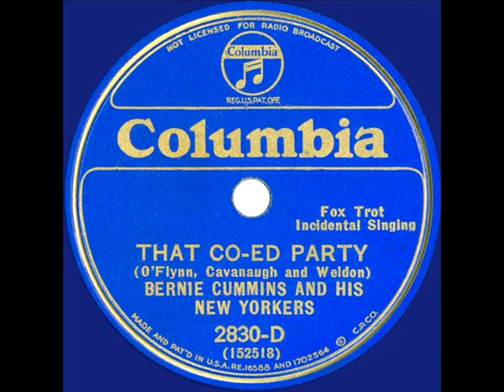1933 Bernie Cummins - That Co-ed Party (ensemble vocal)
One of those playful ‘collegiate’ themed presentations.

Transferred from 78rpm Columbia 2830-D - That Co-ed Party (O’Flynn-Cavanaugh-Weldon) by Bernie Cummins and his New Yorkers, vocal by ensemble, recorded in Chicago October 3, 1933 .